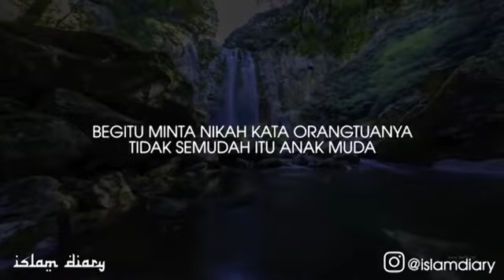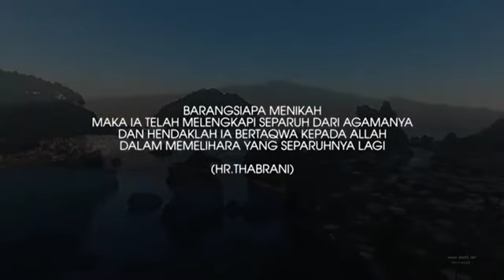Meyakinkan Orangtua Untuk Menikah Muda | Ustadz Salim A. Fillah